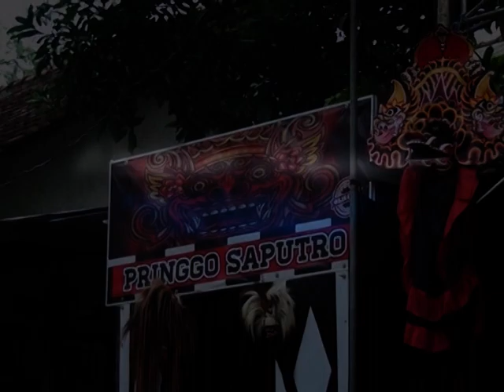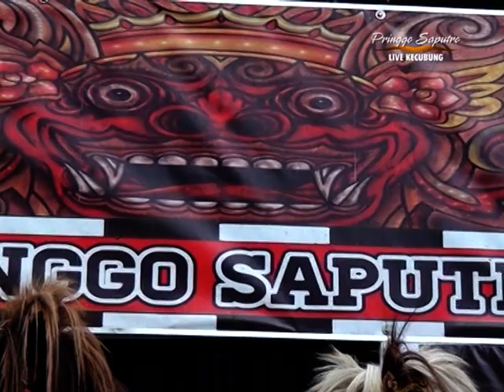Pringgo Saputro live kecubung - Kepang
Pringgo Saputro adalah seni kuda kepang / jaranan kecubung -
 pace - nganjuk dengan crew anak-anak sampai dewasa.
SALUT ...

AGUS group studio